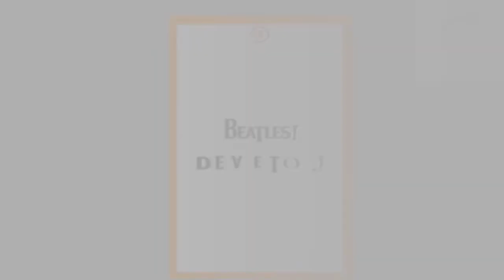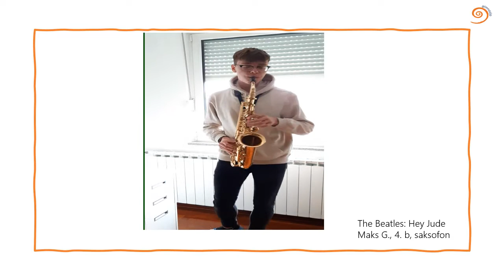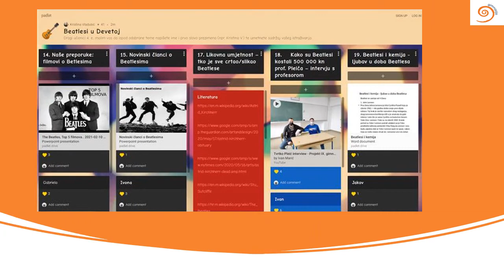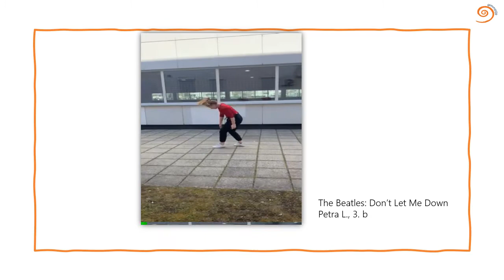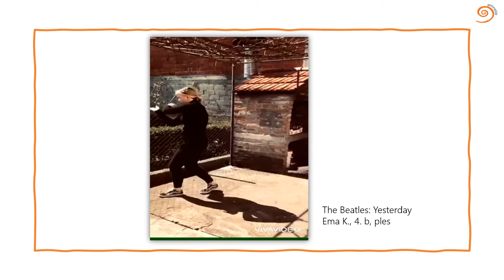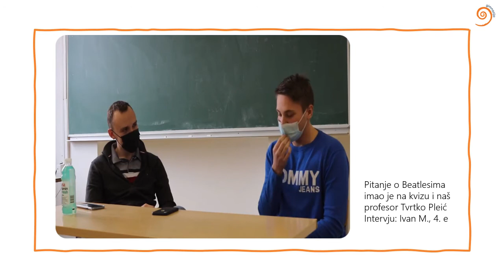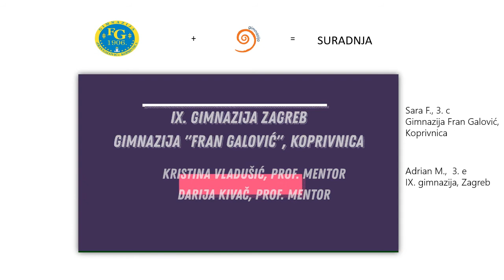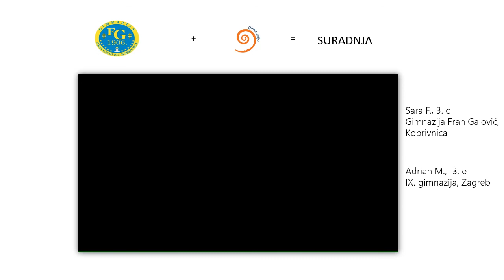"Pjevaj, sviraj, pleši" - međužupanijski projekt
"Pjevaj, sviraj pleši" - Beatlesi u Devetoj, uradak je nastao u sklopu eTwinning projekta " Glazba jučer, danas, sutra. U projektu su sudjelovali učenici četiri hrvatske gimnazije pod mentorstvom profesora Glazbene umjetnosti. Nositelji projekta su IX. gimnazija u Zagrebu i Gimnazija "Fran Galović" iz Koprivnice, a projektu su se priključile Gimnazija Sesvete i Gimnazija Nova Gradiška. Ovaj video prezentacija je radova nastalih tijekom projekta a prikaz su zajedničkih i samostalnih radova učenika poveznih uz glazbu legendarne grupe The Beatles.